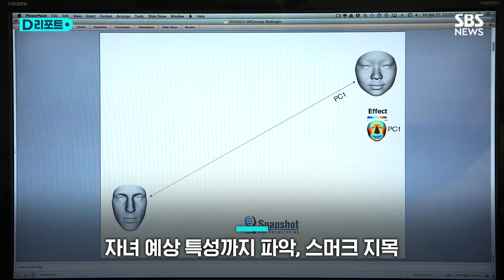30년 전 살인사건 해결한 DNA 분석회사 / SBS /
미국에서 30년 전에 발생했던 미제 살인사건 용의자가 죄를 자백했습니다.

당시 22살이던 스테판 스머크는 37살 로빈 로렌스를 흉기로 살해했습니다.

당시 군인이던 스머크는 지난 1994년 가을 밤 워싱턴DC 인근 부대에서 차를 몰고 나와서는, 아무나 살해하겠다는 마음을 먹고 한 집에 숨어들었고, 두 살 딸을 돌보던 로렌스를 해친 겁니다..

그런데 그 이후 30년 동안 숨어살던 스머크를 찾아낸 건 한 DNA 분석회사였습니다.

이 회사는 당시 범행 현장에서 모은 DNA 자료를 분석해서 현재 자녀들에게 나올 수 있는 특성까지 파악한 뒤에, 스머크를 범인으로 지목했습니다.

스머크는 간이 DNA 검사에 응한 지 몇 시간 만에, 경찰에 자수했습니다.

[메리 코완스/피해자 자매 : 그 사람이 한 짓을 도저히 이해할 수가 없어요. 그냥 우연히 동생 집을 골라 들어가서 아무 이유 없이 목숨을 빼앗았잖아요.]

스머크는 소프트웨어 엔지니어로 살고 있었는데, 경찰 조사에서 부인과 아이들이 없었다면 자신은 아마 연쇄 살인범이 됐을 거라고 말하기도 했습니다.

[메리 코완스/피해자 자매 : 그 일이 저희 가족을 갈라놓았고, 오랫동안 정말 힘들었습니다. 하지만 그 사람이 이제 붙잡혔고 누구에게도 위협이 되지 않을 겁니다.]

내년 3월 선고가 내려질 예정인데, 스머크는 최대 70년까지 징역형을 받을 수 있습니다.

(취재 : 김범주, 영상취재 : 이상욱, 영상편집 : 채철호, 제작 : 디지털뉴스편집부)